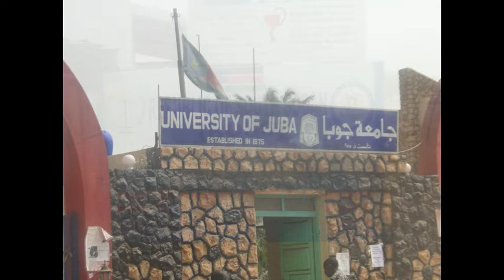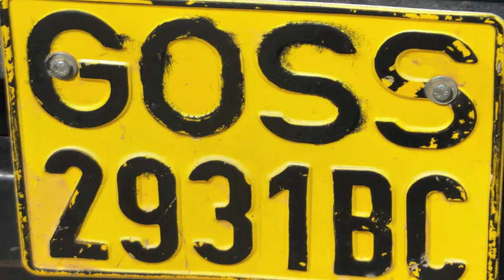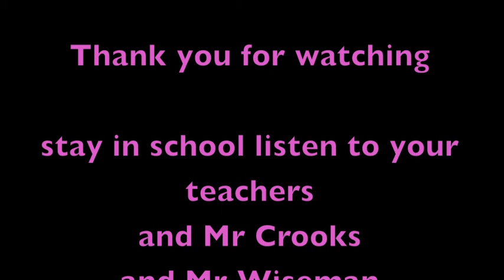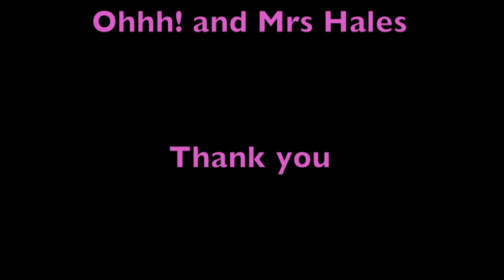Atem Kuol Africa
Pictures from Atem's journey back to Africa

Song - I'm Coming Home, P Diddy